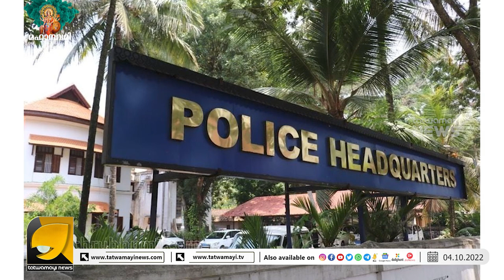കേരള പോലീസിൽ പി എഫ് ഐ ബന്ധം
കേരളാ പൊലീസിലെ 873 ഉദ്യോഗസ്ഥർക്ക് PFI ബന്ധമുണ്ടെന്ന് NIA റിപ്പോർട്ട് !kerala police#PFI#NIA